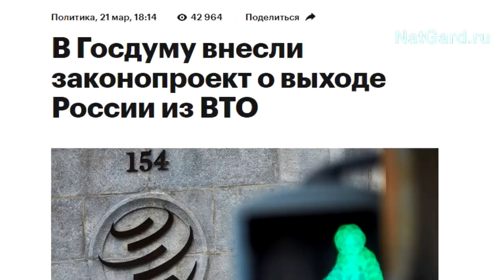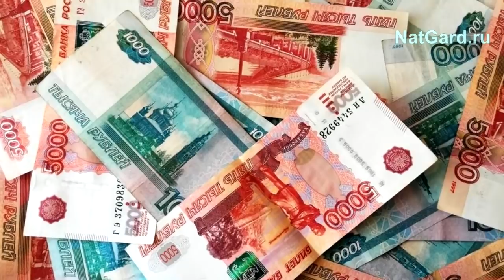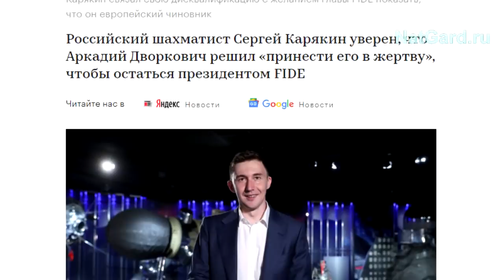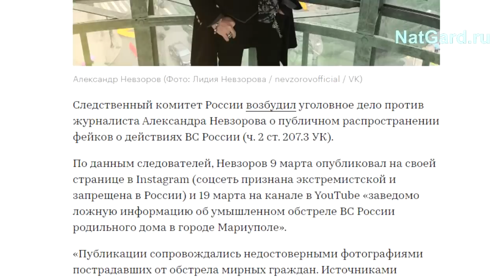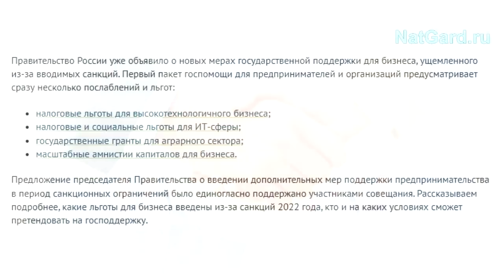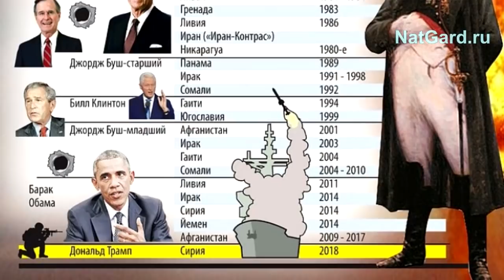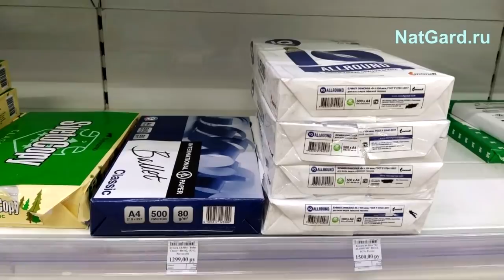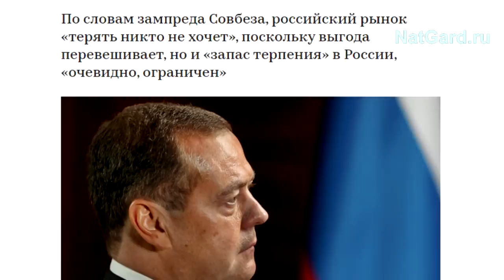Хорошие новости: 5 за 1 день! Нет ВТО! Невзорова посадят? Сбежал Чубайс. Спекуляция сахаром, бумагой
Японцы, забудьте про Курилы! Начало конца доллара! Россия вышла из мирных переговоров с Японией! Россия выйдет из ВТО. Остановим спекуляцию с сахаром, бумагой и прочими российскими товарами! Россия будет продавать врагам газ за рубли, а Китай закупать нефть за юани! Индия готова торговать с Россией за рубли! Поддержка бизнеса, уволили Дворковича, завели уголовное дело на Невзорова, Чубайс сбежал, национал предатели, почему же пока оставили Нобиулину и многое другое в этом видео! Пару слов тем предателям - кому стыдно быть русским! Золото без НДС! Возрождение самолётостроения! Сенсация! Жесточайшие меры правительства: не снизите цены, то с Вами будет...

👁️ Навигация (тайм-коды): смотрите от А до Я, итак коротко!